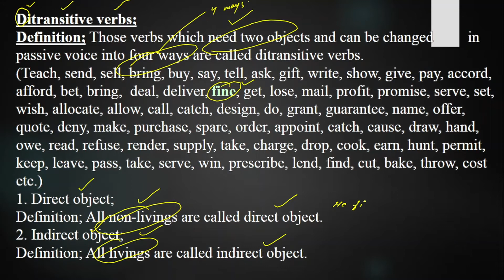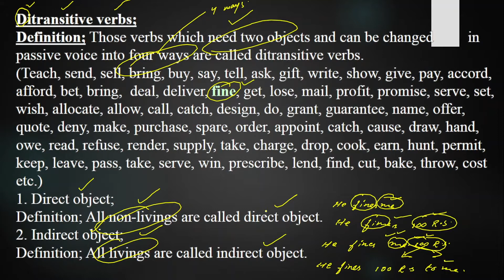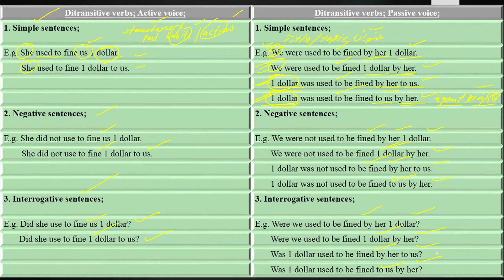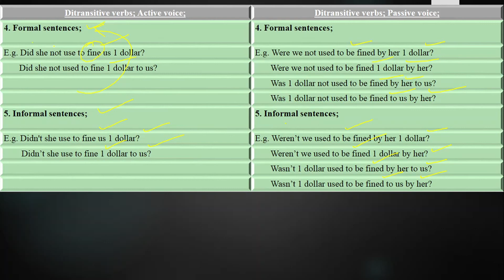Ditransitive verb "Fine" into passive voice in Structure "Used to" Lecture No. 79 in Urdu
Here we will try to understand how to change the sentences of ditransitive verb "Fine" from active voice into passive voice in structure "Used to" in four ways with simple, negative, interrogative, formal and informal sentences in Urdu.